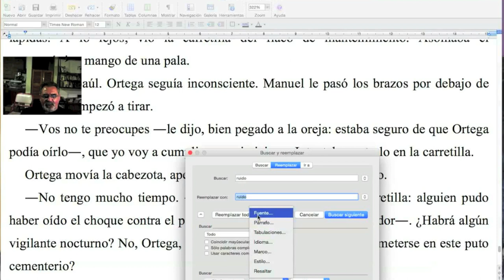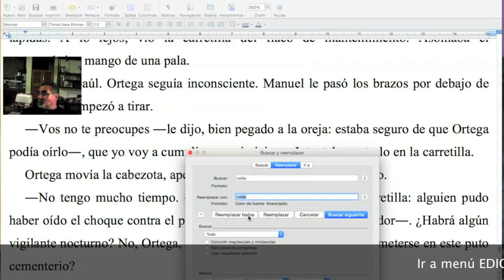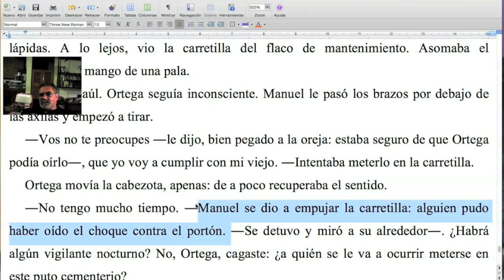¡¿Qué "#@!%'¡#&JOS hacemos con el ruido?! / Naranja #170.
Disfruta esta nueva Naranja del TCyC, para que el ruido te haga menos ruido. Y muchas gracias por likearla, comentarla y compartirla.